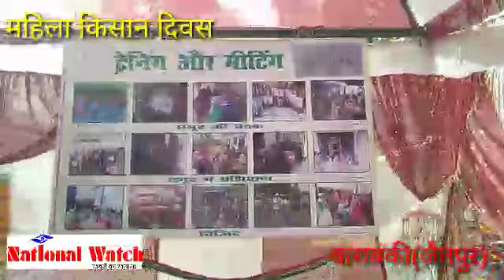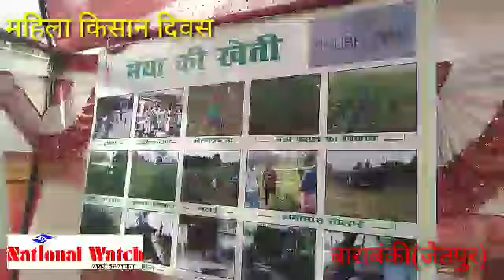महिला किसान दिवस में कैसे बनी महिलाओं की कम्पनी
शुभ मिंट में महिलाओं ने बनायी कम्पनी जिससे सैंकड़ों लोगों की आर्थिक उन्नति होगी।